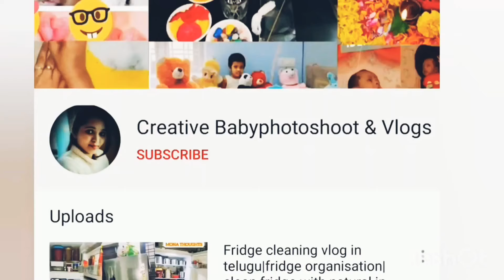12 Month Baby Photoshoot Ideas at Home | Monthly Baby Photoshoot Ideas | Newborn Baby Photoshoot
Hello friends,
In this video, I show you 12th month baby photoshoot ideas at home.

about our channel:
creative babyphotoshoot & vlogs is a channel dedicated to helping you always stay in updated and affordable baby memories making at home.  Always helping you stay healthy with natural remedies.

we share with you affordable baby photoshoots and health tips.

let me know what you think of this video in the comments below.